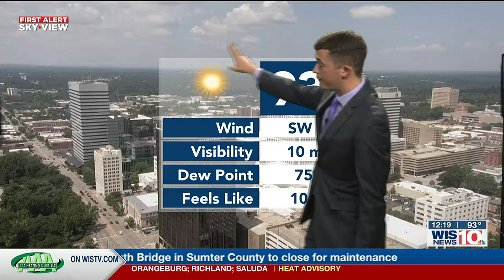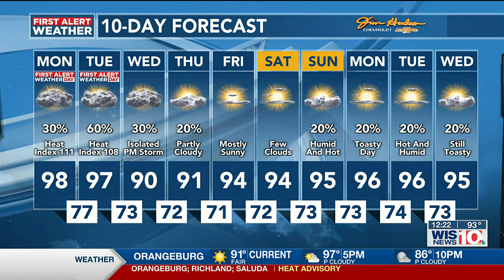First Alert Weather Midday 08/14/2023